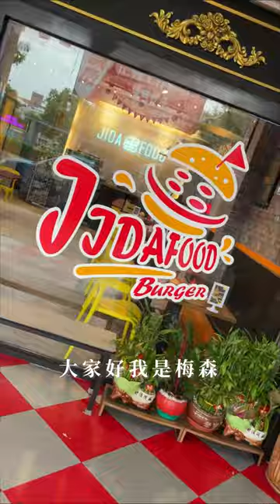台灣高雄漢堡｜吉大福漢堡｜高雄獨家❗️鐵板漢堡🍔這何止ASMR高潮✨根本全身高潮💦｜高雄漢堡推薦｜梅森Maysun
高雄獨家❗️鐵板漢堡🍔這何止ASMR高潮✨根本全身高潮💦
【 ιиfσямαтισи｜店家資訊 】
🚩 店名：吉大福漢堡
📮 地址：811高雄市楠梓區加昌路217號
⏰ 時間：11:30–21:00（週六休）
🧀️ 粉專： @jida_food
💬 超吸睛的鐵板起司漢堡🍔
淋上滿滿起司醬的畫面🧀️
真的只能用誇扯形容
手打漢堡肉淋上巧克力醬撒上可可粉
這麼髒的漢堡你沒吃過吧🍫
🎬更詳細分享都在影片中...More
【抽｜鐵板漢堡🍔梅森請你吃｜禮】
🍔 必吃獎項：鐵板漢堡*５份
🍔 活動時間：即日起-2023/10/14
🍔 開獎時間：限動公布
🍔 活動規則：
① 至IG追蹤 @jida_food & @maysun_boy
③ 留言：愛吃吉大福
✨可重複留言增加中將機率，但須標記不同好友✨
💈髮型設計：@nick_waving
👟穿搭推薦：@salut__men

影片創作者
🇹🇼 用脂肪和聲音影像創作的部落客家人
☀️ 心┌　　　　　　　　　　 ┐
🌤 分
⛅️ 享 肚子好餓！晚餐吃啥？
🌥 熱
☁️ 量└　　　　　　　　　　 ┘